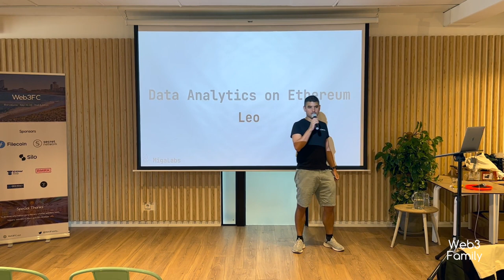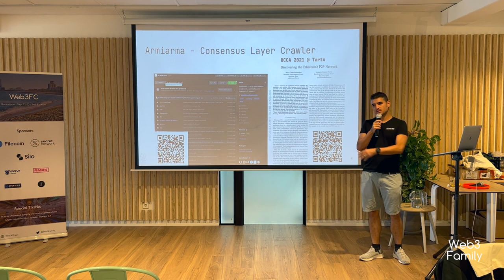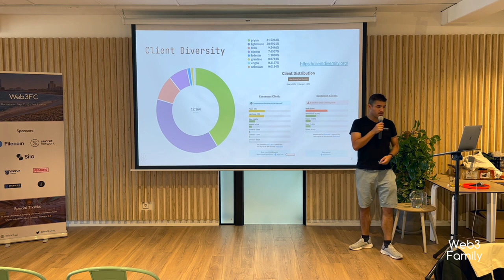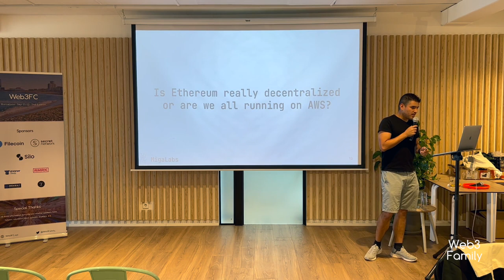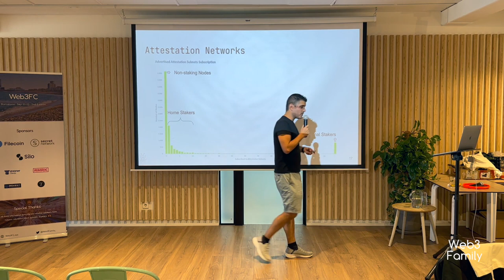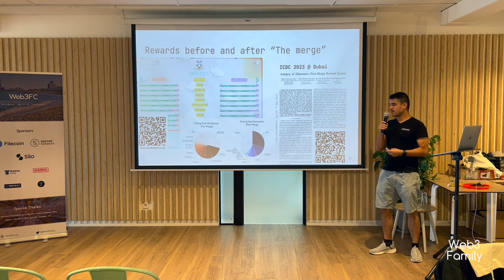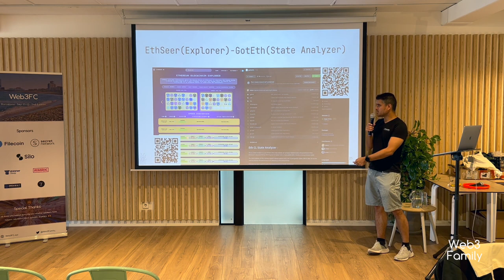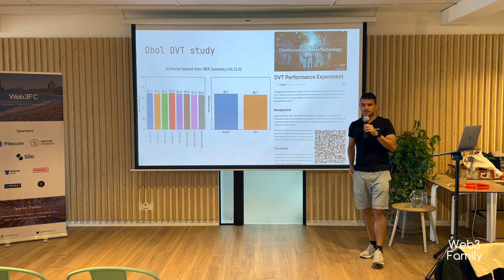Data Analytics on Ethereum, by Dr. Leonardo Bautista-Gomez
In this presentation at Web3FC, Dr. Leonardo Bautista-Gomez Founder/Team Leader at Miga Labs and Senior Researcher at Codex, talks about Data Analytics on Ethereum.

This was filmed during the 2nd edition of Web3 Family Conference in Barcelona, on September 23rd 2023.

►► Dr. Leonardo Bautista-Gomez